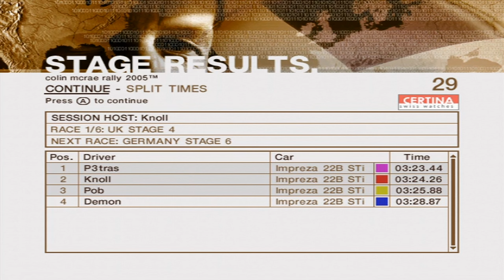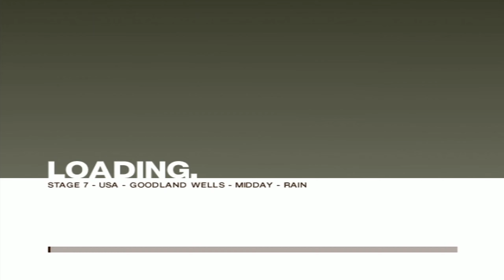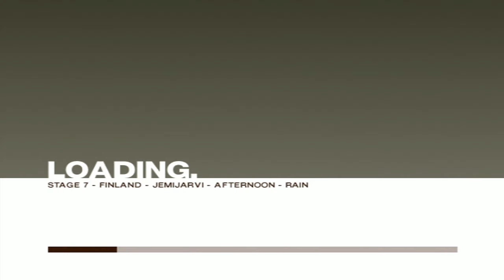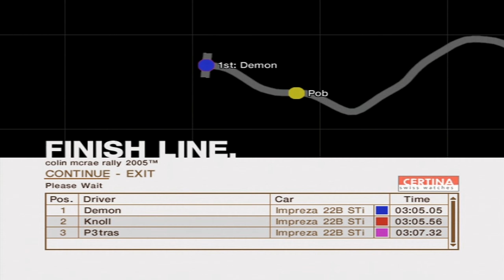Colin McRae Rally 2005 (Xbox) - Classic Rally Cars Online 2023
0:00 - UK Stage 4 | Bourton
4:43 - Germany Stage 6 | Kirchdorf Im Wald
9:06 - USA Stage 7 | Goodland Wells
13:05 - Finland Stage 7 | Jemijarvi
17:13 - Spain Stage 5 | Palomera
21:46 - Japan Stage 9 | Hakumachi

XLink Kai is a program that runs on your PC which allows you to play system link enabled games for Original Xbox, Xbox 360, PS2, PS3, PSP and Gamecube online against other players.

Insignia is a replacement for Xbox Live 1.0 servers for Original Xbox consoles.